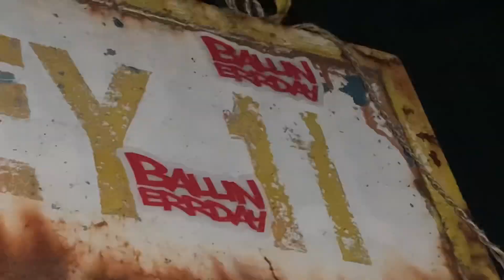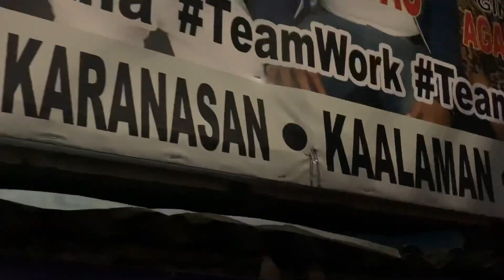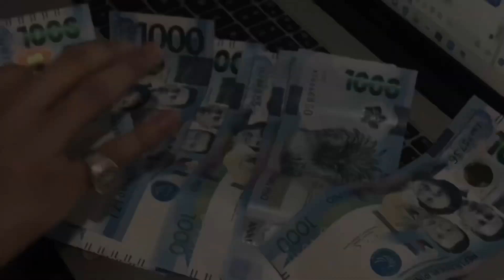Swagga Foreva - Cash Moves [Official Music Video]